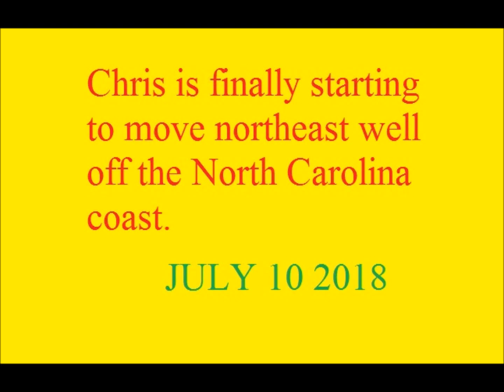Tropical Storm Chris AT 5AM on july 10 2018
watching Tropical Storm Chris  AT 5AM on july 10 2018